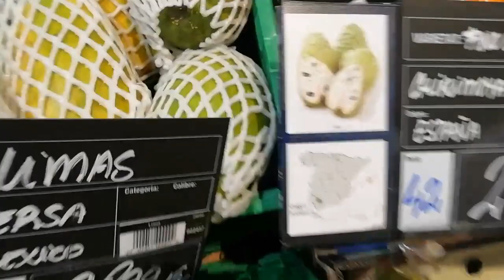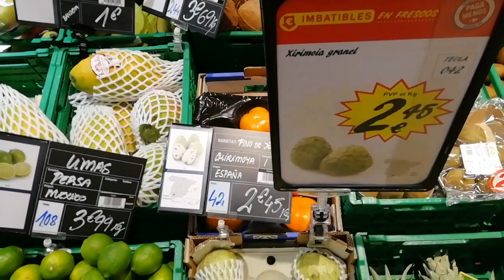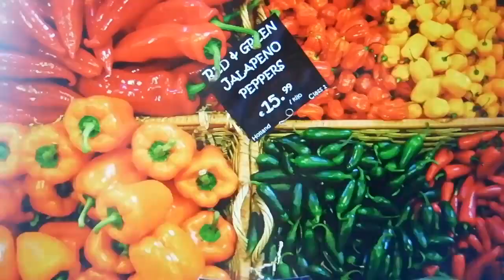Интересные испанские продукты. Выпуск 1.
В видео расскажу о фруктах, которые можно купить в местных магазинах в сезон осень-зима.
Вы узнаете в чем отличие между бананом и платаном. Узнаете, что это за фркут, черимойя, и как его едят.